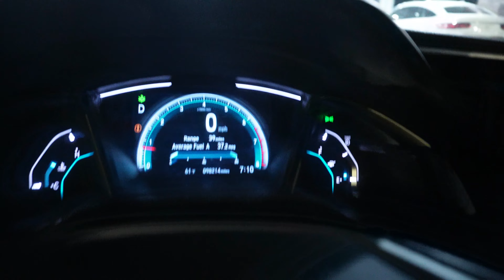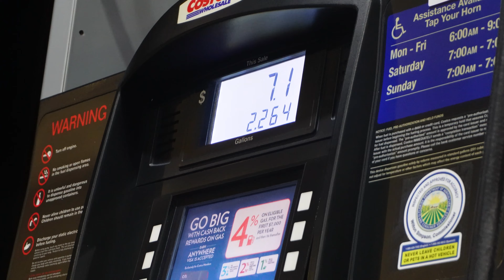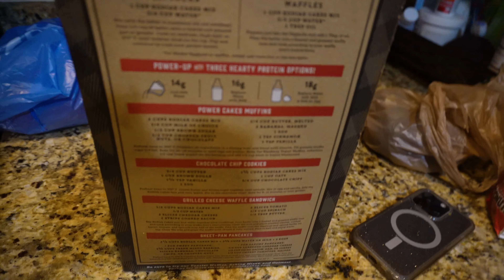SURPRISE VISIT FROM SISTA | weekend vlog, vday party, publix runs, new cows, sleepover with gma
Coming at you with a new video!
Hey guys!! @lif3withmars came to town to surprise the family during the V-Day party and sleepover with our grandma!